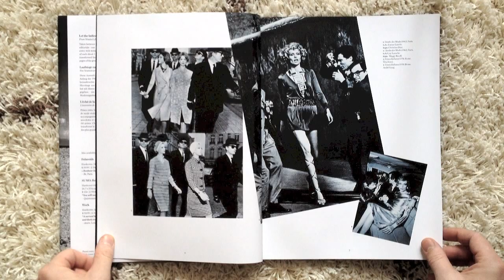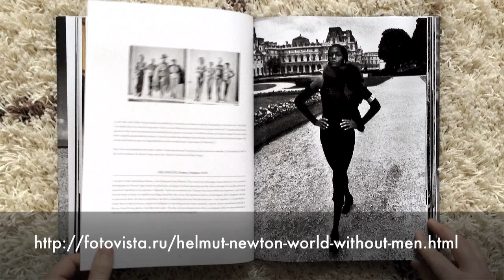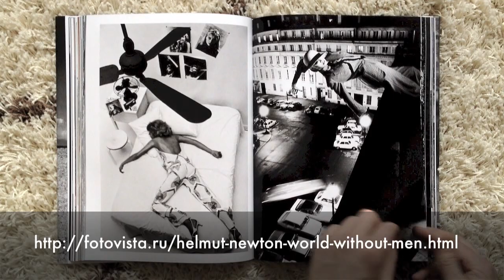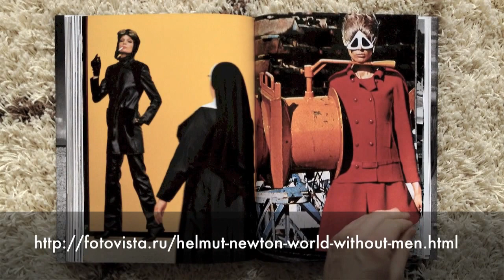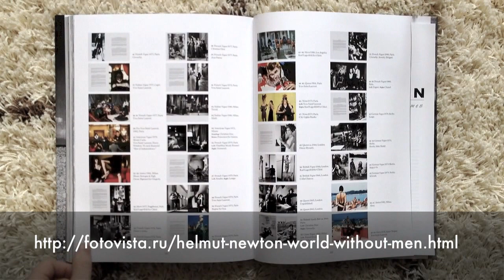Helmut Newton - World without Men